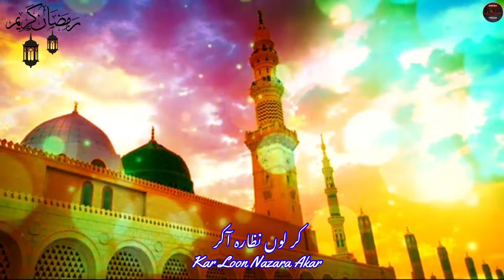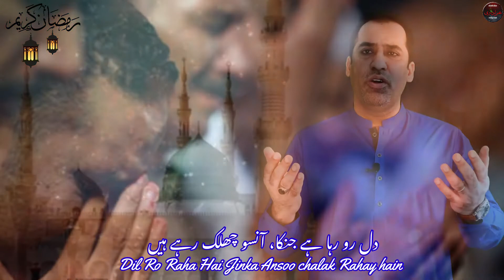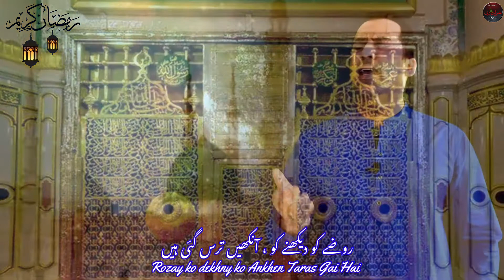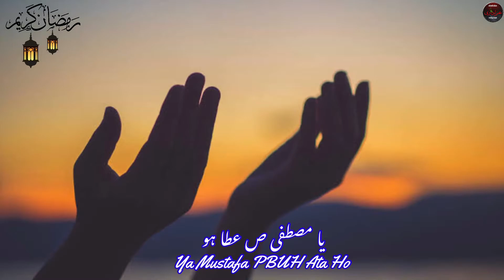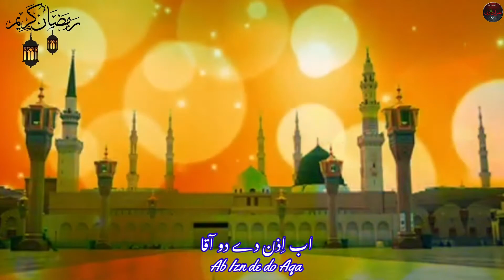Ya Mustafa Ata Ho Phir Izn Hazri ka | Ramzan 2021 Naat | Recited by Safeer Abbas HK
Naat | Ya Mustafa Ata Ho
Recited By | Safeer Abbas HK
Art & Graphics | Zaighum Abbas
Video Editing | Haider Ali & Hassan Ali
Camera | Irtiza Abbas & Ali Ashad
Creatives | Zain Abbas HK
Video Recordings | SAR Zain Studio Hong Kong